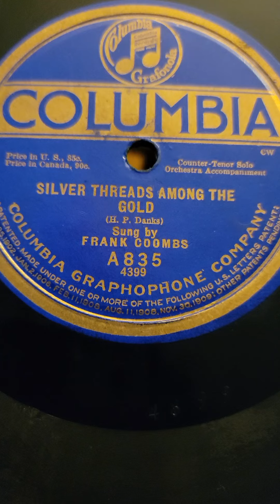Silver Threads Among The Gold - Frank Combs Columbia Records #835 1910